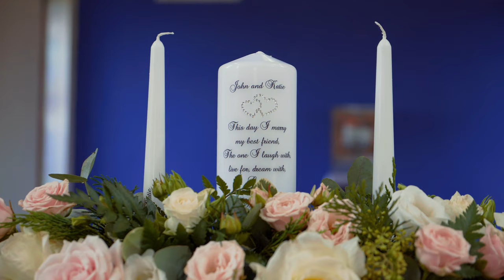John + Katie | Short Wedding Film | Louisburgh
Short Cinematic Wedding Film created by iFilms